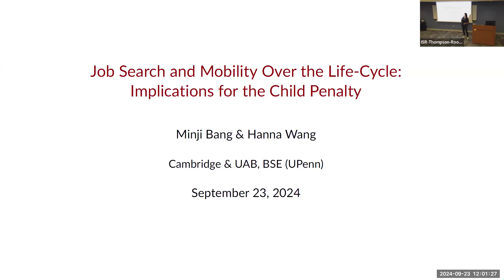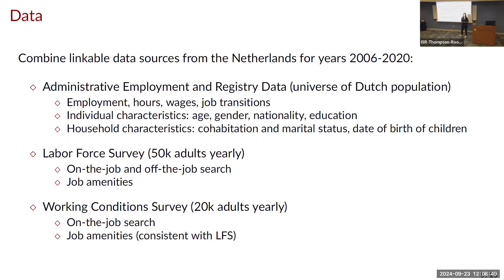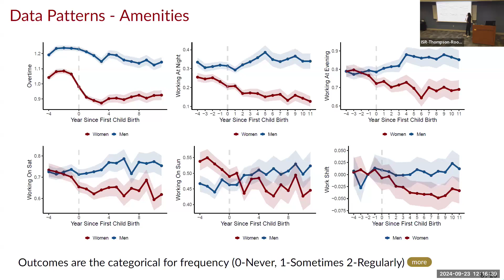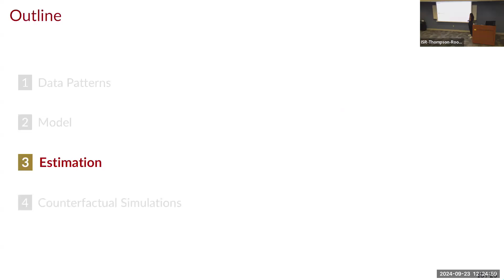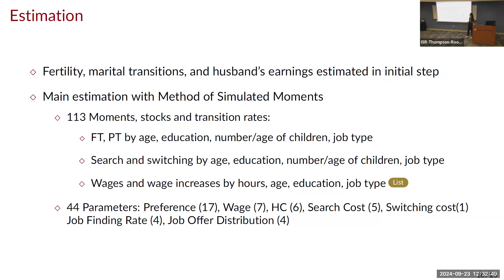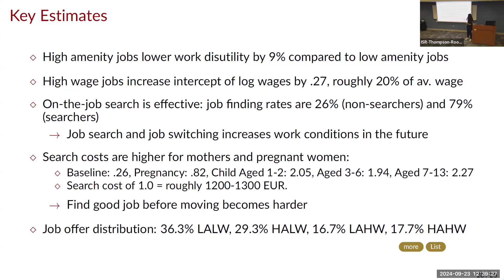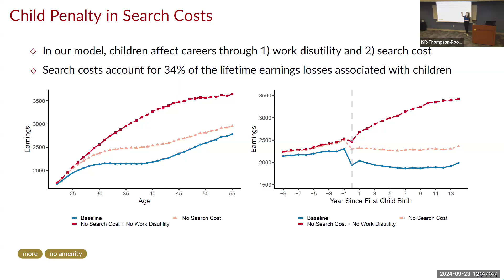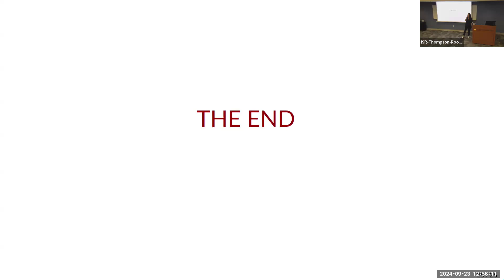PSC Brown Bag Series: Job search & mobility over the life cycle: Implications for the child penalty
In this Brown Bag talk at the University of Michigan Population Studies Center, Hanna Wang documents using Dutch administrative and survey data that women’s job mobility drops around childbirth. Women make fewer job-to-job transitions starting one year before birth until many years after. They are also less likely to engage in on- the-job search and work in jobs with low amenities related to irregular hours. We develop a life-cycle labor supply, job search and job switching model for women in which mothers and pregnant women face higher search costs. Jobs are characterized as bundles of wages and amenities, the latter decrease work disutility. We estimate the model and quantify a novel child penalty channel: because (expecting) mothers perform less job search, they remain in jobs with low wages and amenities, therefore working and earning less. Search costs related to childbirth reduce lifetime earnings by 10.1%, accounting for 33.7% of the child penalty. A recent reform that eliminated tenure requirements for parental leave increased job switching before birth but decreased employment. The talk was held Sept. 23, 2024.